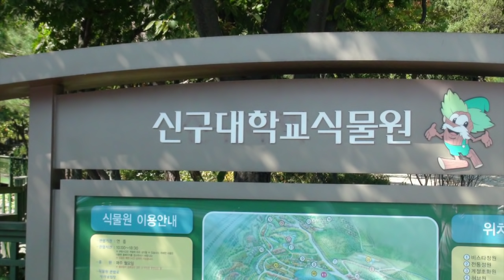Last Date , My Last Date Skeeter Davis Vocal + Floyd Cramer Instrumental ( 신구전문대 식물원)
Last Date _ Last Date _ Skeeter Davis, Floyd Cramer( 신구전문대 식물원)
Music : Last Date _ Last Date _ Skeeter Davis, Floyd Cramer
배경: 신구전문대 식물원

Last Date _ My Last Date _ Skeeter Davis Vocal + Floyd Cramer Instrumental
 BG Plant Garden of a College
20140920 Last Date   신구전문대 식물원
Last Date,Last Date,Skeeter Davis,Floyd Cramer,라스트데이트,신구전문대식물원